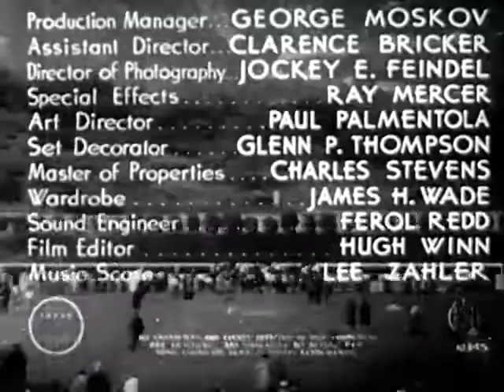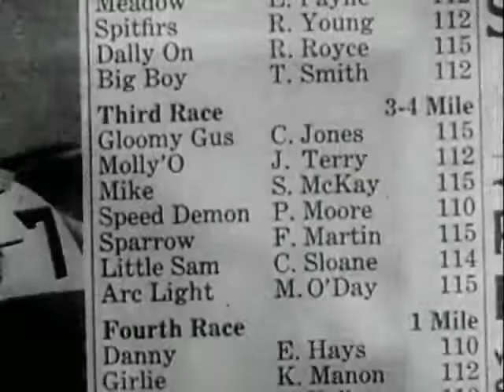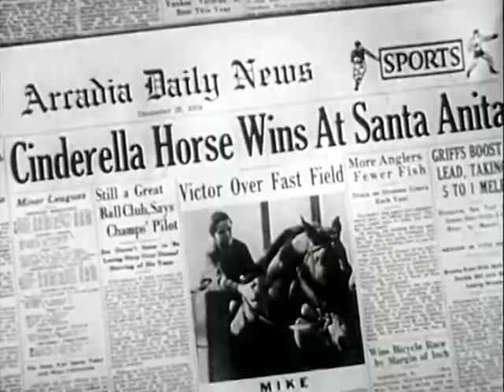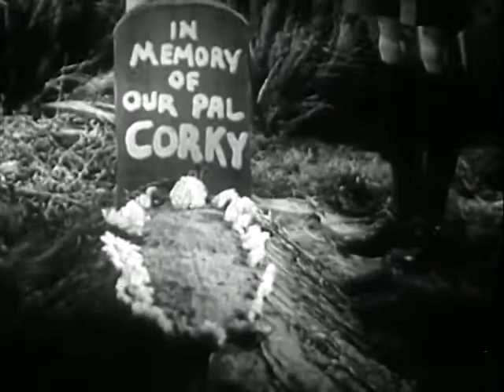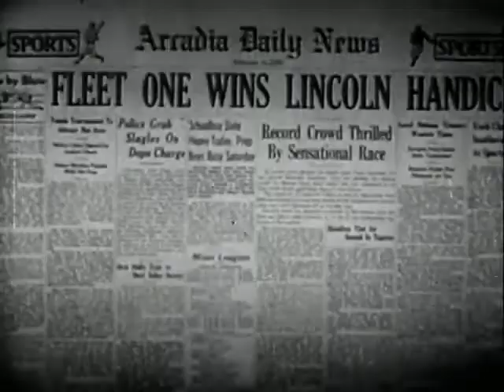The Great Mike (1944) (Drama)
Produced by Leon Fromkess (producer), Martin Mooney (associate producer)
Written by Martin Mooney (story), Raymond L. Schrock (writer)
Cinematography: Jockey Arthur Feindel
Edited by Hugh Winn

Plot
A boy (Robert "Buzz" Henry), his dog and a trainer (Stuart Erwin) turn a milk-wagon horse into a champion.

Cast
Stuart Erwin as Jay Spencer
Robert "Buzz" Henry as Jimmy Dolan
Carl "Alfalfa" Switzer as Speck
Edythe Elliott as Mrs. Dolan
Pierre Watkin as Colonel Whitley
Gwen Kenyon as Erin Dolan
Bob Meredith as William "Sandy" McKay
William Halligan as Doc Scott
Lane Chandler as Sam Hildur
Marion Martin as Kitty Tremaine
Ed Cassidy as Dr. Pronnett
Eddie Rocco as Bill Slagle
Charles King as Doc Slagle
Leon Tyler as Junior